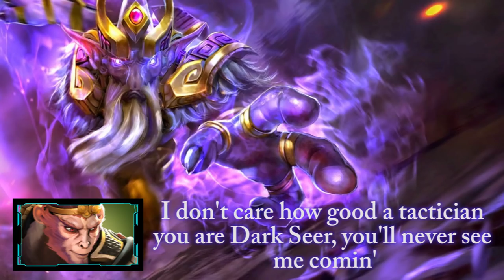Monkey King - All Responses Killing a specific enemy (with subtitle) Sun Wukong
7.00 PATCH UPDATE Dota 2
7.00 PATCH UPDATE Dota 2
Imba Monkey King
Imba Hero Dota 2
Dota 2 gameplay 7.00
Sound Monkey king Dota 2
Responses Dota 2
Sound heros Dota 2
trash talk monkey king to the enemy
sun wukong trash talk
monkey king trash talk
dota 2 trash talk

Production : Ady Sumantri
Directed by : Ady Sumantri